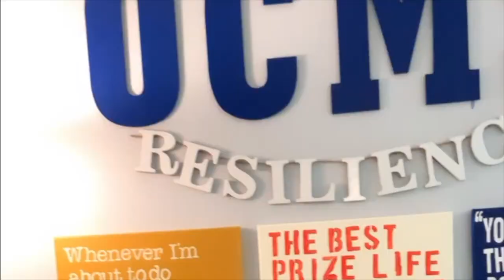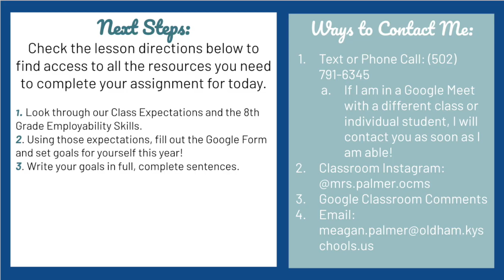Ms. Palmer's Class: August 27, 2020 Lesson Video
August 27, 2020 Lesson Video
Assignment directions are on our Google Site linked to Google Classroom.